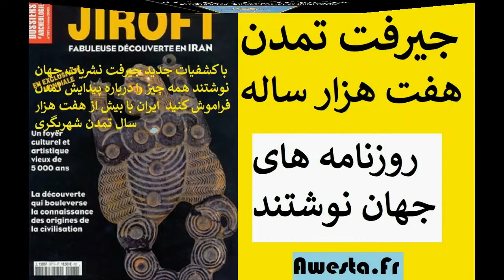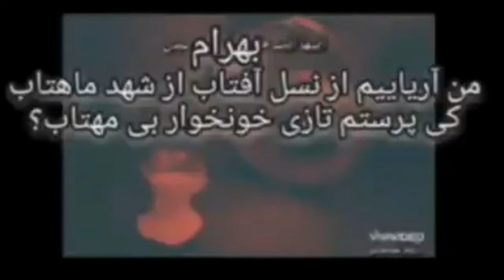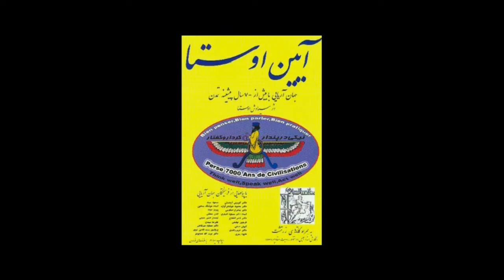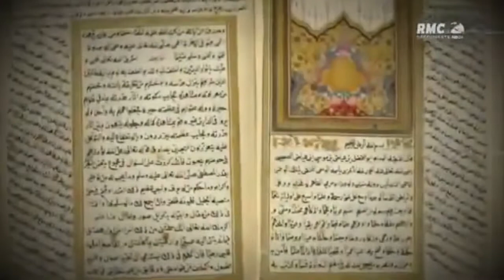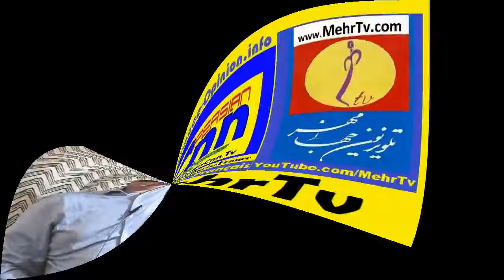دکتر شاهین با سیاوش اوستا از پرداخت میلیونها دلار توسط آمریکا برای حمایت از روحانی و ظریف میگوید